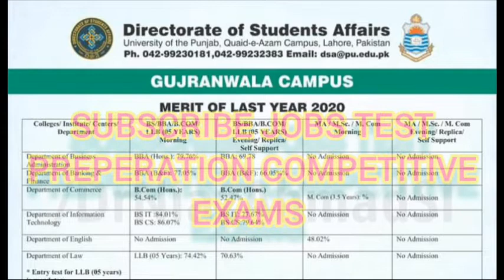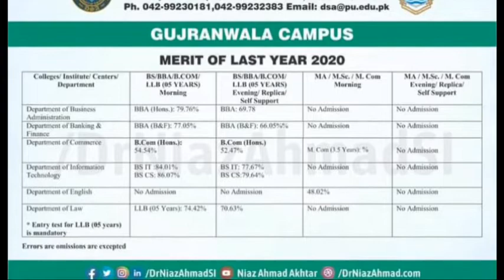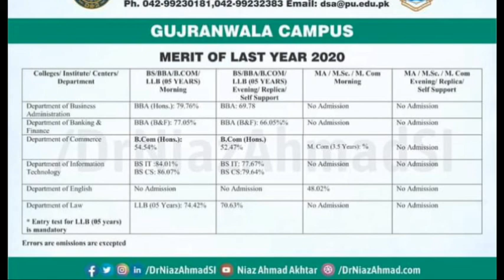Punjab University Gujranwala Campus Marit list 2020/Business Admanistration/commerce/Law/Banking/I.T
Punjab University Gujranwala Campus Marit list 2020

DEPARTEMENTS
1. Business Admanistration
2. Banking and Finance
3. Dep of commerce
4. Information technology
5. Dep of English
6. Dep of Law
5 year
Entry test compulsory

Channal Link